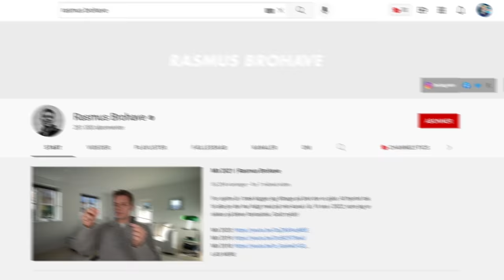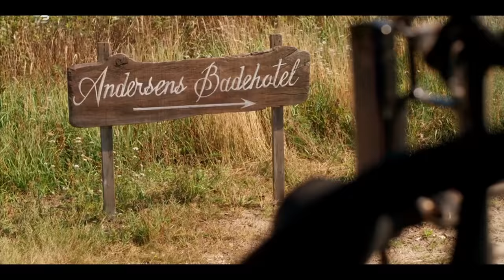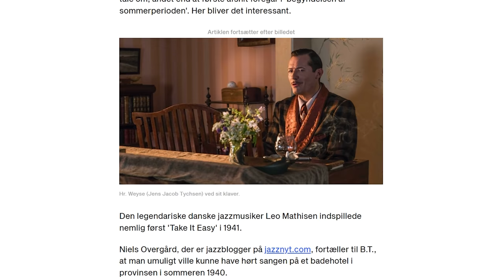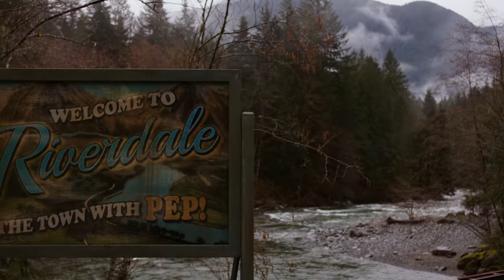10 Fejl i TV-serier 💸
Har du set de nyeste afsnit af Riverdale, Bubbi-bjørnene, Tiger King, Klovn eller Venner? Så skal du se med her, hvor vi kigger på 10 af de største fejl i dine yndlingsserier på Netflix, HBO og Disney+. Vi har samlet alle jeres fejl og kommentarer og spædet lidt til - og så har vi også fået lidt hjælp fra selveste @RasmusBrohave . Her er 10 nye fejl i TV-serier!

00:00 Intro
00:23 Venner: Den fjerde væg brydes
01:11 The Simpsons: D'OH!
02:03 Klovn: Rasmus Brohave finder fejl
02:56 Game of Thrones: Gummisværd
04:02 Mandalorian: Rod med kostumet
04:51 Badehotellet: Ny sang
05:47 The WalkingDead: Zombie drikker vand
06:35 Tiger King: Helikopteren er et fly
07:29 Riverdale: Falske penge
08:18 Bubbi-bjørnene: Bibbi er bugtaler